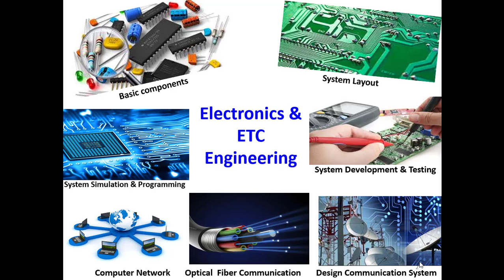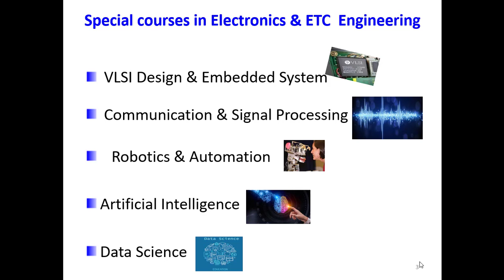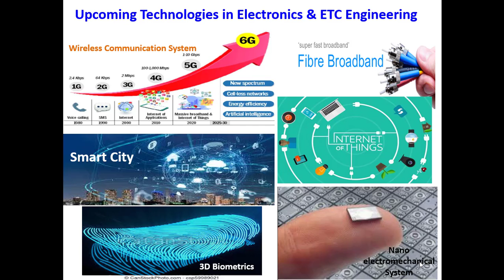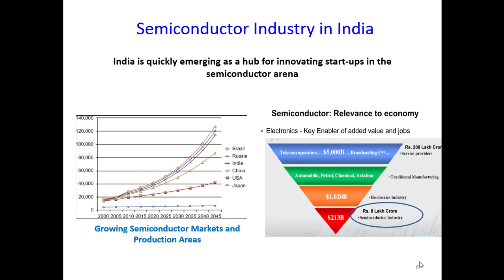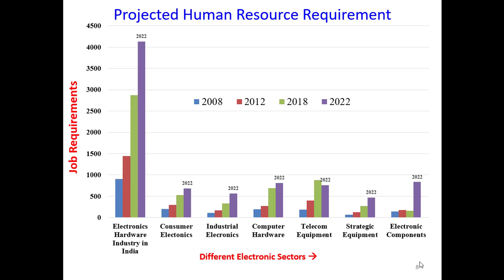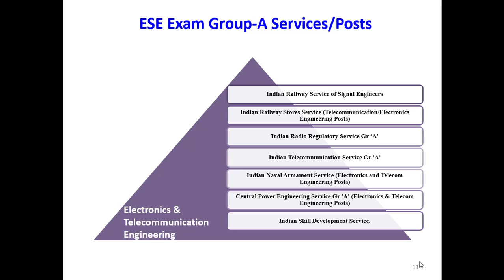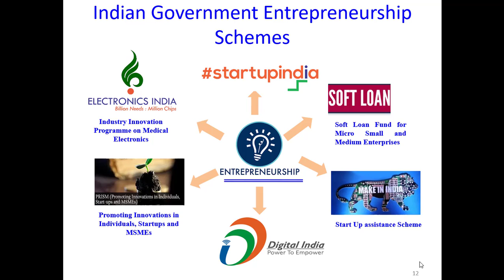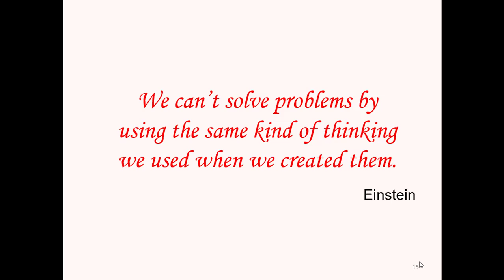Opportunities in Electronics and TeleCommunication Engineering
VISION
To empower students through quality technical education and make them employable to serve nation.
MISSION
We dedicate ourselves to develop professionals with sound knowledge of electronics and communication engineering.
We commit ourselves to inculcate self confidence, leadership, and management qualities within our students.
We aim to create conducive academic and social environment to nurture students to become complete human being.

PROGRAM EDUCATIONAL OBJECTIVES(PEO)
Professionalism: Graduates of the program will have ethical based professional attitude.
Core Competence & Career Growth: Graduates of the program will have core knowledge leading them towards successful career.
Life Long Value Based Learning: Graduates of the program will continue to empower with value based learning and to adapt in a world of constantly evolving technology.

PROGRAM OUTCOMES (POs)
Engineering knowledge:
Apply the knowledge of mathematics, science, engineering fundamentals, and an engineering specialization to the solution of complex engineering problems.
Problem analysis:
 Identify, formulate, review research literature, and analyze complex engineering problems reaching substantiated conclusions using first principles of mathematics, natural sciences, and engineering sciences.
Design/development of solutions:
 Design solutions for complex engineering problems and design system components or processes that meet the specified needs with appropriate consideration for the public health and safety, and the cultural, societal, and environmental considerations.
Conduct investigations of complex problems:
Use research-based knowledge and research methods including design of experiments, analysis and interpretation of data, and synthesis of the information to provide valid conclusions.
Modern tool usage:
Create, select, and apply appropriate techniques, resources, and modern engineering and IT tools including prediction and modeling to complex engineering activities with an understanding of the limitations.
The engineer and society:
Apply reasoning informed by the contextual knowledge to assess societal, health, safety, legal and cultural issues and the consequent responsibilities relevant to the professional engineering practice.
Environment and sustainability:
Understand the impact of the professional engineering solutions in societal and environmental contexts, and demonstrate the knowledge of, and need for sustainable development.
Ethics:
Apply ethical principles and commit to professional ethics and responsibilities and norms of the engineering practice.
Individual and team work:
Function effectively as an individual, and as a member or leader in diverse teams, and in multidisciplinary settings.
Communication:
Communicate effectively on complex engineering activities with the engineering community and with society at large, such as, being able to comprehend and write effective reports and design documentation, make effective presentations, and give and receive clear instructions.
Project management and finance:
Demonstrate knowledge and understanding of the engineering and management principles and apply these to one’s own work, as a member and leader in a team, to manage projects and in multidisciplinary environments.
Life-long learning:
Recognize the need for, and have the preparation and ability to engage in independent and life-long learning in the broadest context of technological change.

PROGRAM SPECIFIC OUTCOMES(PSOs)
PSO1: Graduates will have the ability to apply latest knowledge related to electronic circuit design, signal processing, embedded, and communication systems to solve engineering, and societal problems.
PSO2: Outgoing technocrats will have the ability to use engineering, and management concepts to analyze system specifications, and prototype electronic projects either independently or in a team.